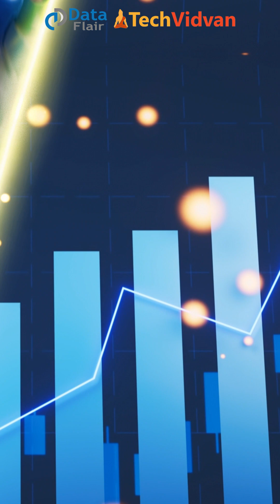Cloud Computing Explained in 60 Seconds! | Beginners Must Watch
What is Cloud Computing, and why is it changing everything? ☁️💻 In just 60 seconds, understand how cloud technology powers Google Drive, Netflix, ChatGPT, and even your favorite apps!

Topics Covered:
✅ Examples of Cloud Computing in daily life
✅ Why companies are moving to the Cloud?
✅  Cloud engineer demand and salary

Cloud computing is the backbone of AI, machine learning, big data, and modern applications. Whether you're a student, developer, or tech enthusiast, this quick cloud computing guide will help you stay ahead in the tech world.

If you want to master Cloud Computing for MAANG companies, Enroll in our Job Ready Course!

📢 Drop a "🔥" in the comments if you want more such Shorts!